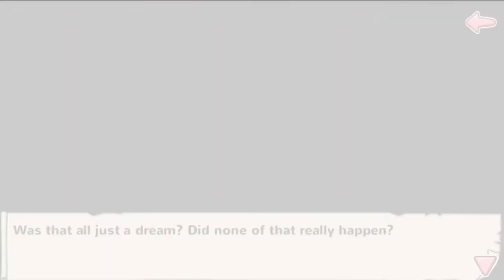MNG : Season 30 : True Ending Epilogue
This Video is Intellectual property of Shall we Date By NTT Solmare Corporation.All Rights Reserved for Moe Ninja Girls , Moe Ninja Girls RPG and logos,Characters Names, Music and distinctive likeness therefore are Trademarks of Shall We Date By NTT Solmare Corporation .